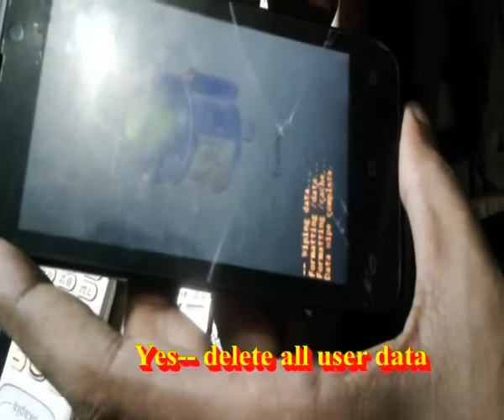Symphony Xplorer V55 Hard Reset, Symphony Xplorer V55 Factory reset, Symphony V55 pattern unlock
In this video i will how to hard reset , factory reset, pattern unlock of Symphony Xplorer V55. If you forget your pattern lock, pin lock then you can apply this method. Hope you can do it easily.